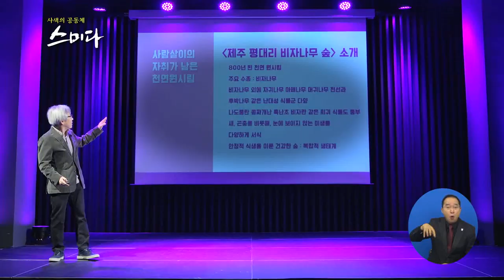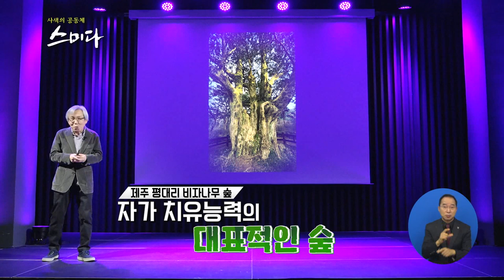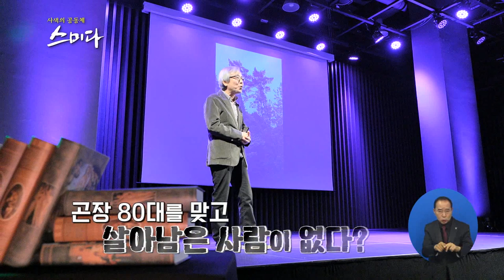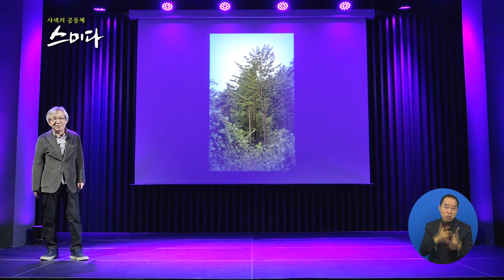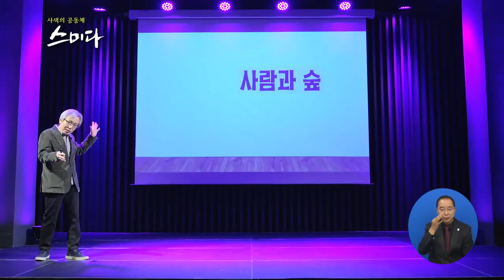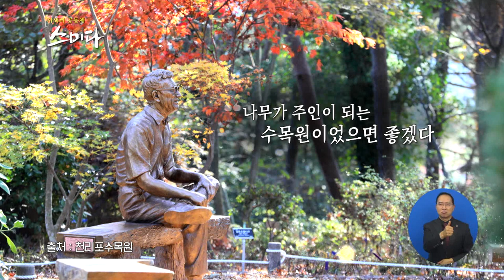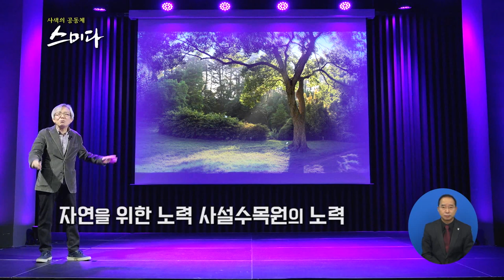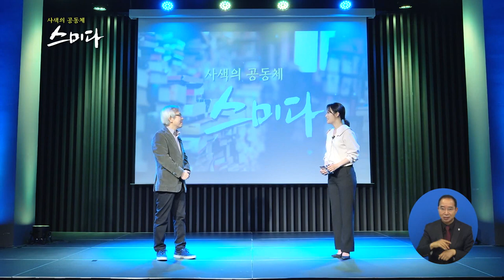사색의 공동체 스미다_ 코로나 시대, 나무와 숲이 지닌 의미란?